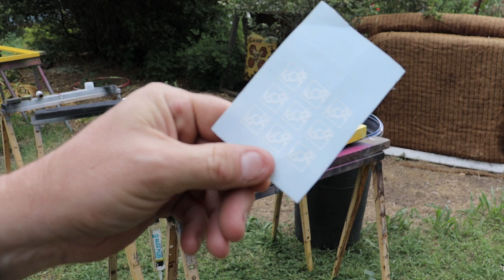Stencil FINE Art Taken to another Level! Just the Beginning Art entitled Alyona Ponomarenko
Stencil FINE Art Taken to another Level! Just the Beginning Art entitled Alyona Ponomarenko “also models name”

2’x2’ reclaimed IKEA tabletop Texturized with bondo then primed and spray-painted with white and yellow woman in magenta hot pink, see thisiserikpaul.com for purchase.

To view my art in person you can go to Oli Gallery in Guerneville Ca

Art Tools Used

Adobe Creative Suite 5.5
Illustrator
Photoshop
InDesign
Sign Software LXI Master
Roland GS24
Lot of Brushes ;)
Any paint I can use Spray Paint Rust-olium, Liquitex. Golden, Windsor Newton (Oil)
Sign Making Vinyl
Exacto blades
Sign Making Squeegee
Transfer Tape

Various drills and saws Most Ridgid Tools

Video/PhotographyTools Used

Canan DSLR I8i
Canon HF R400 and R500
C Shape Bracket Video Handle Handheld Stabilizer Grip Holder for DSLR SLR CameraSuspension Microphone Kit Broadcasting Recording Condenser Mic & Live Sound A2Q6
JJC LCD Intervalometer Timer Remote Olympus E-1 E-10 E20 E100 C5060 C7070 C8080
Umiversal Video Mic Microphone Condensor For Nikon Canon DSLR Camera Android US
AKG K240 MKII Studeo Head Pines
SYNCO G1(A1) Lavalier Lapel Mic wireless microphone system For Camera Smartphone
IMac 27” and Thunderbolt Display
Davinci Resolve